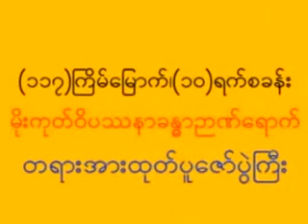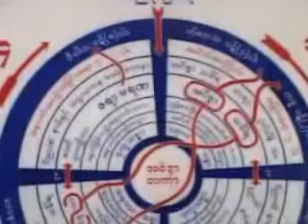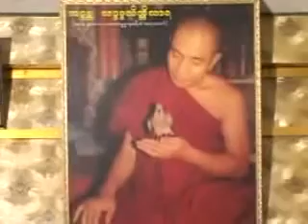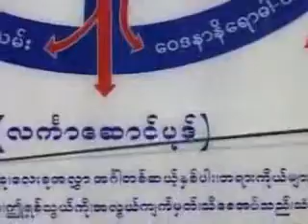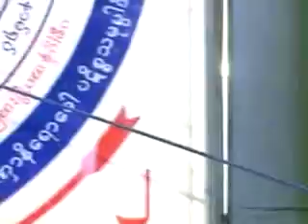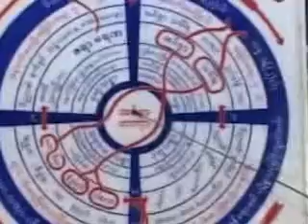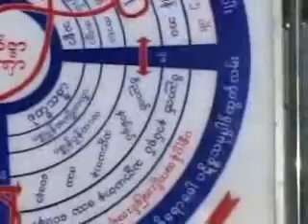Dhamma Video မလိႅကာမိဘုရားႀကီးဥပမာျပအာမခံမရွိေသာကုသိုလ္တရားေတာ္ ဘဒၶ ႏၱသဒၵမၼကိတၱိသာရေအာင္ဆန္းဆရာေ